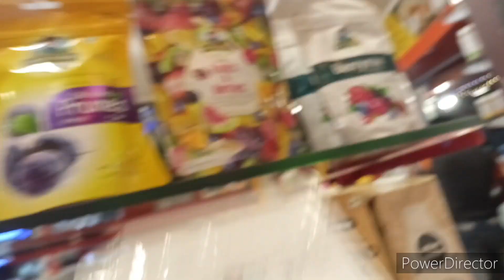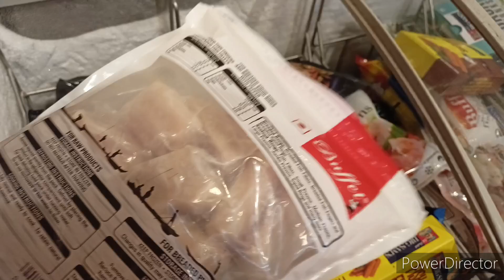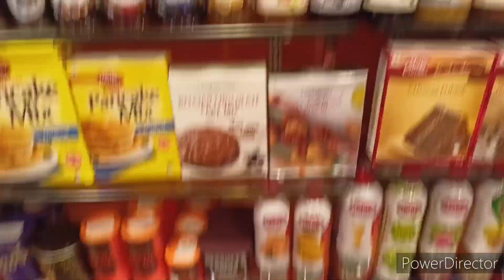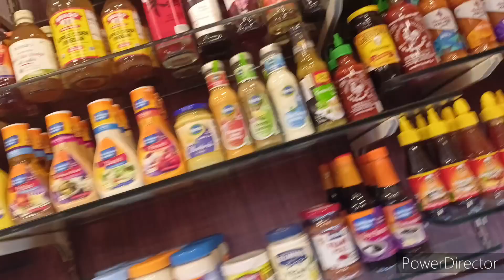Exhibition fair & favourite frozen shop